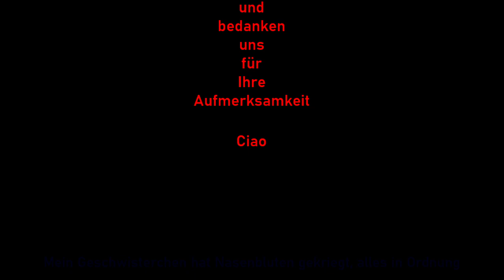Die Quest der Gemüsesuppe - NOOB cooks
Ob Instantnudeln oder Gemüsesuppe... Ich kann beides nicht kochen. Wenn ihr wissen wollt, wie ich es trotzdem geschafft hab, stick around and find out (Eine bisschen freundlichere Variante von "Fuck around and find out")